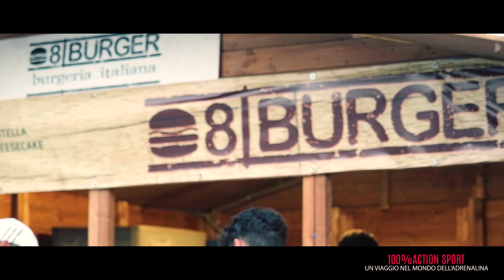BITS FESTIVAL Salerno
BITS FESTIVAL Salerno - VIDEO 100% EDITION
Ritorna il GoldBet BITS Festival – Basket In The Street, in programma dall’11 al 16 luglio in    Piazza Salerno Capitale, con una formula consolidata, ma ricca di tante novità. Giunta alla sua V edizione, la manifestazione è organizzata dall’Associazione BITS Onlus, col patrocinio del Comune di Salerno, in collaborazione con la Regione Campania - Assessorato alle Pari Opportunità e Formazione. Con la sua offerta di “Sport, Food, Music”, il GoldBet Bits Festival è oramai diventato un attesissimo evento sul territorio, un villaggio aperto, dove poter dare libero sfogo alle “Arti di Strada”, e non solo, : il primo e unico Street Festival 100% gratuito, che offre la possibilità di partecipare a numerose attività sportive, musicali e artistiche.
Il BITS (acronimo di Basket in the Street), nasce da sempre con l’obiettivo di trasmettere i valori e le passioni, attraverso lo sport, protagonista indiscusso della rassegna.
Si parte dal Torneo di Basket 3vs3 Nazionale, tappa dello Streetball Italian Tour - che, come annunciato a breve, diventerà disciplina dei prossimi Giochi Olimpici del 2020 - attorno al quale ruotano diverse attività, cosiddette di strada: lo Skate, i Roller, la Bici bmx, il Calcio e, infine, il Beach Volley, che si affianca come la new entry di quest’anno.
A proposito delle novità, si parte dal tema di questa V edizione: “Integrazione e Pari Opportunità”, lanciato con l’hashtag bitsforall.
Ed è proprio in questo contesto che si inserisce uno spazio dedicato alla Formazione, durante il corso della settimana. L’ente Regione Campania - Assessorato alle Pari Opportunità e Formazione e la Virvelle, in collaborazione col GoldBet Bits Festival, organizzano workshop gratuiti dedicati agli appassionati in materia “Gli apprendimenti di strada”, con rilascio di certificato di frequenza. Tre i seminari in programma:
“Laboratorio di Mestieri l’Arte Bianca della Pizza”, per l’area Food; “Formazione Esperienziale Drum Circle” , per l’area Music; “Salute, Alimentazione e Movimento, La Prospettiva del Benessere nello Sport”, per l’area Sport, a cui prenderanno parte esperti qualificati e professionisti dei rispettivi settori. Ad aprire i lavori, saranno l’Assessore alle Pari Opportunità e Formazione Regione Campania, Chiara Marciani, l’Assessore al Bilancio e allo Sviluppo, Roberto De Luca, l’Assessore al Commercio, Dario Loffredo, l’Assessore all’Ambiente e Sport, Angelo Caramanno, l’Assessore alle Politiche Giovanili e Innovazione Mariarita Giordano.
La stessa Marciani inaugurerà, inoltre, il Torneo di Basket PINK femminile che, insieme a quello GOLD maschile, rientra nel circuito dello Streetball Italian Tour Nazionale, previsto il 14 luglio. Le porte del BITS Village si apriranno al pubblico martedì 11 luglio, alle ore 18.30, con accesso libero a tutte le aree.

Punta di diamante, un intero programma di concerti free entry, con tutto il meglio del panorama musicale Rap, Hip-Hop, Pop internazionale. A calcare la scena saranno Guè Pequeno, che aprirà la rassegna, e nei giorni a seguire Gold School, Tonico e Morfuco, Mecna, Luchè. Volendo aprirsi ad un genere musicale diverso da quello a cui ci ha finora  abituato, il festival ospiterà Enzo Avitabile e i Bottari in uno scenario pop. A chiudere il cartellone musicale saranno i Soleado e La Tribù che Balla, rispettivamente tribute di Pino Daniele e Jovanotti, tra le cover band più gettonate sul territorio. Infine, spazio alle nuove leve. Durante lo scorso inverno, infatti, è stato lanciato sui social network un contest destinato ad artisti emergenti: il vincitore, premiato per aver pubblicato sulla pagina Facebook dell’evento un breve videoclip con il miglior “beat” dedicato, sarà protagonista dell’apertura di uno dei concerti della settimana. Così come a salire sul palco saranno giovani ragazzi con storie di vita da raccontare, attraverso la passione per la musica.
Ancora una volta teatro di buona musica e aggregazione giovanile, nel corso delle varie edizioni il palcoscenico del BITS Festival ha visto passare i beniamini del Rap nazionale: Noyz Narcos, Salmo, Nitro, Ghemon, Coez, Gemitaiz, MadMan, tutto rigorosamente gratis, per una affluenza registrata di circa 30.000 persone.

Accanto allo sport e alla musica, ci saranno gli stand di “Street Food” a fare da cornice: una degustazione itinerante tra gastronomia a tema, prodotti tipici del territorio,
pizzerie campane, beverage ed eccellenze italiane.